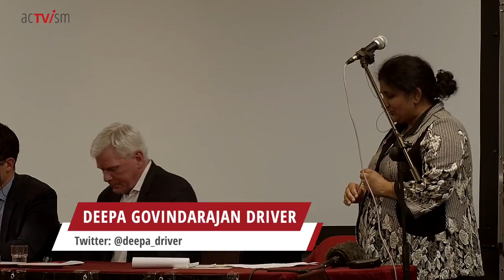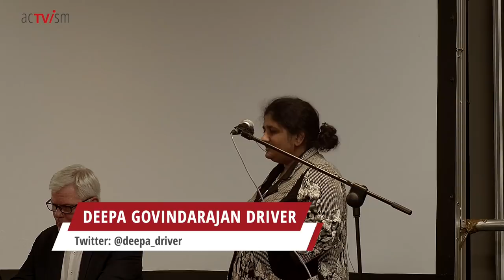Julian Assange - Public Rally Event with Wikileaks, Nils Melzer, Tariq Ali and more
In this video we publish the complete public rally event for Julian Assange that took place on the 4th of February 2020 at the Royal National Hotel in London. This event was organised by the "Don't Extradite Assange Campaign". Speakers in the video include by order:
► Tom Dawson: Executive Member of the National Union of Journalists of Britain & Ireland
► Kristinn Hrafnsonn: WikiLeaks Editor-in-Chief
► Jennifer Robinson: Human Rights Lawyer & Barrister in Assange's Legal Team
► Richard Burgon: British MP for the Labour Party
► Nils Melzer: UN Special Rapporteur on Torture
► John McDonnell: British MP for the Labour Party
► John Rees: Activist, Academic & Writer
► Tariq Ali: Public Intellectual, Author & Filmmaker
► Moderated by Deepa Govindarajan Driver: University Lecturer & Trade Unionist

Citation of YouTube Thumbnail:
Author: David G Silvers.
Note: acTVism Munich is a non-profit, volunteer-based and independent media organization. No copyright harm or infringement is intended. All content produced by acTVism Munich is for educational and commercial purposes.